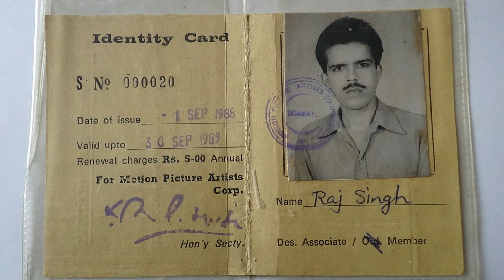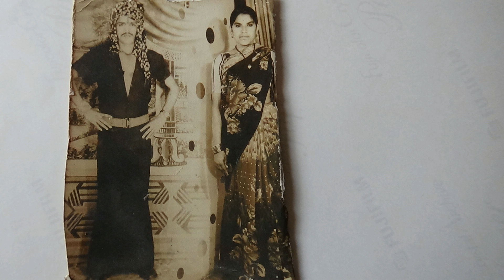Raj Tau- Dhan Daulat Ke Dum | Song Audio Musical | Sube Dahinwal Khushpura | Rajesh Madina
Presenting the Audio Song dhan daulat ke dum With music
plz listen song and make a musical video by your own immageapani kalpna dawara lyricist singer composar raj tau raj singh sube dahinwal
                 this is an all original work of Raj Tau  Raj Singh